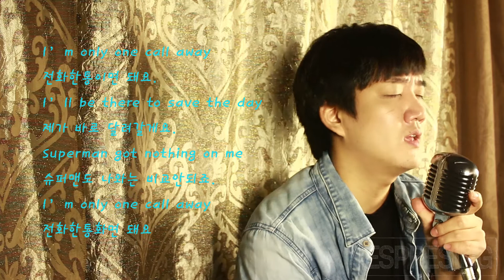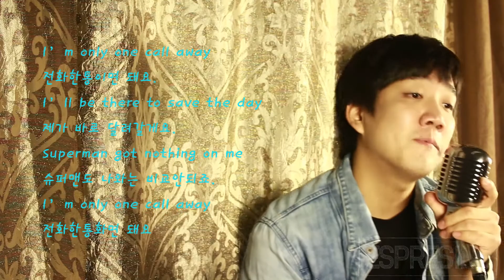(Cover) One Call Away - Charlie Puth _ Espresing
Hi , Guys !!

Let me introduce you to 'One Call Away'  by Charlie Puth

**Follow Me**